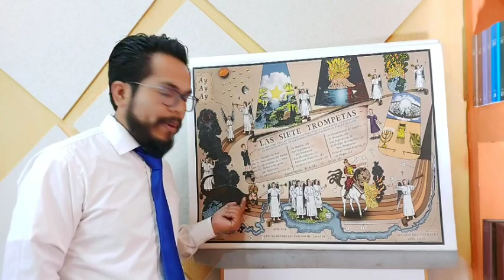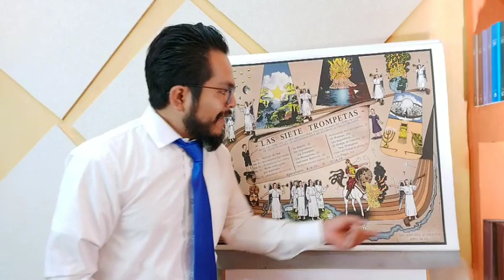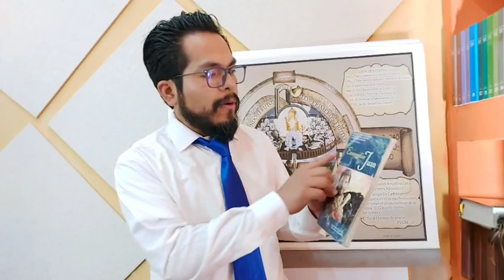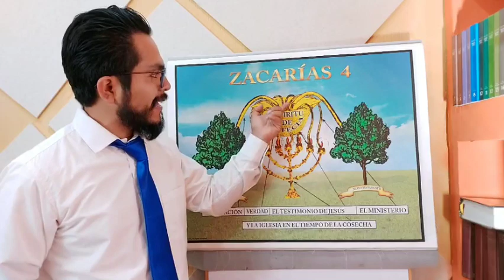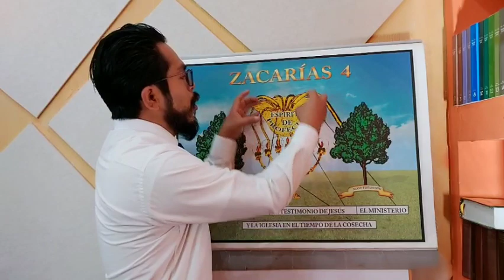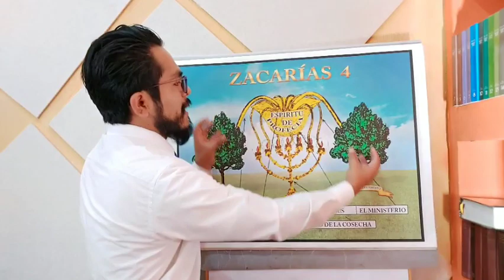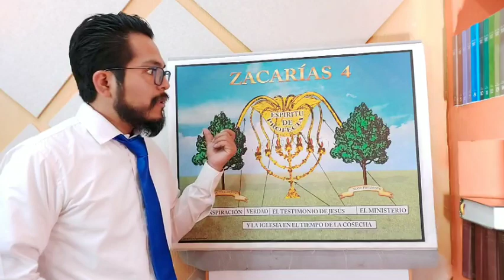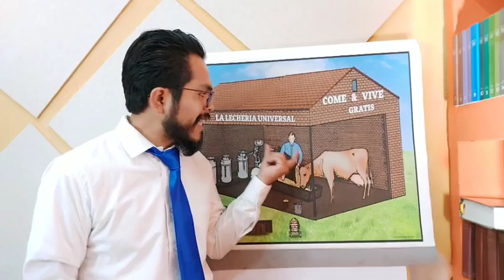LECCIÓN 6 ¿POR QUÉ SE NECESITA INTERPRETACIÓN? | Ministro Enoc Martin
Escuela Sabática 2020 CÓMO INTERPRETAR LA BIBLIA | 2DO Trimestre Abril - Junio 2020

CÓMO INTERPRETAR LA BIBLIA

Como Adventistas del Séptimo Día, somos protestantes, lo que significa que creemos en el principio de Sola Scriptura: solo la Biblia como el único fundamento autorizado de nuestra fe y doctrinas. Esto es especialmente relevante en los últimos días, cuando, como dijo Elena de White, Dios tendrá “un pueblo en la Tierra que sostendrá la Biblia y la Biblia sola como regla fija de todas las doctrinas y
base de todas las reformas” (CS 581).